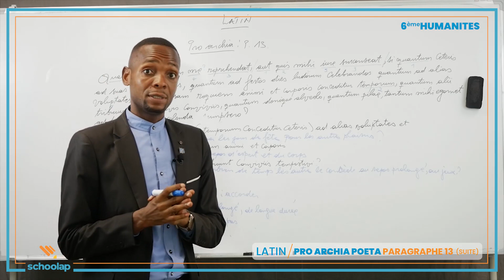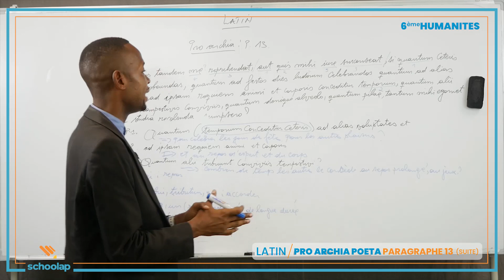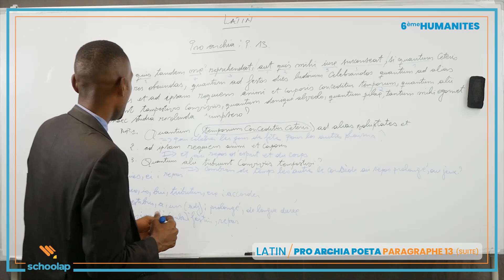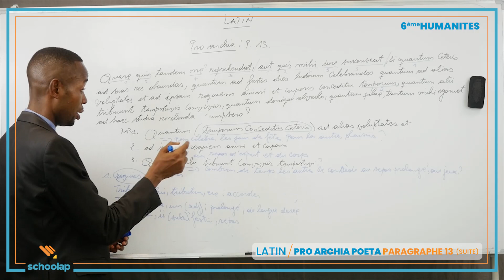Paragraphe 13 (suite 2)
L'examen de Latin met en contact le candidat finaliste avec une culture générale c'est-à-dire l'interculturalisme.
Cela impose un raisonnement logique, une réflexion philosophique ordonnée et cohérente en utilisant l'induction et la déduction et surtout pour découvrir les traductions , les constructions et aussi affronter surtout certaines pensées des différents auteurs.
Cela permet également de se mesurer devant sa capacité de réflexion, se mesurer à ce qu'on appelle l'interprétation de l'idée de l'autre puisque le candidat finaliste fait face à un texte écrit dans une autre langue à deux traductions littérales et littéraires.